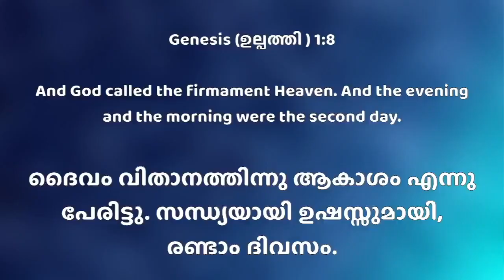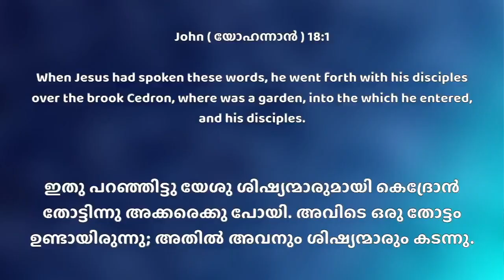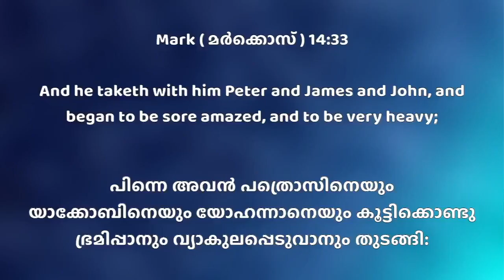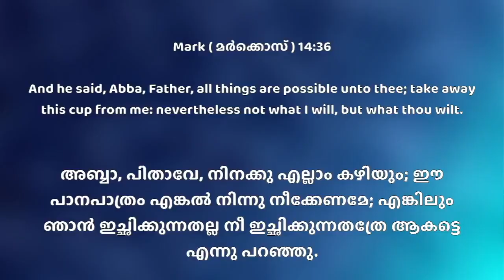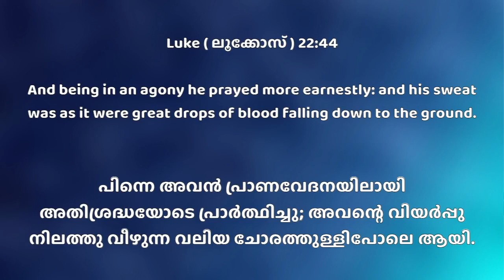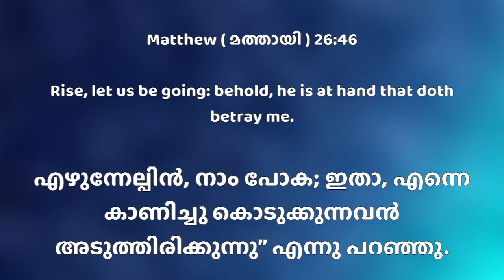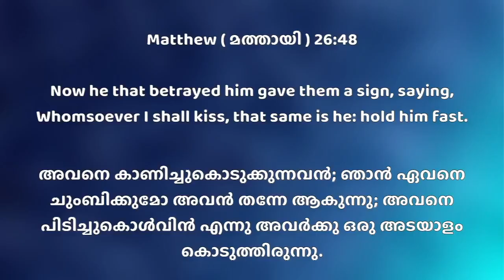Passion Narratives - Gethsemane | Jacob Kurian P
* The LORD is near to the brokenhearted and saves the crushed in spirit. (Psalm 34:18 ESV)